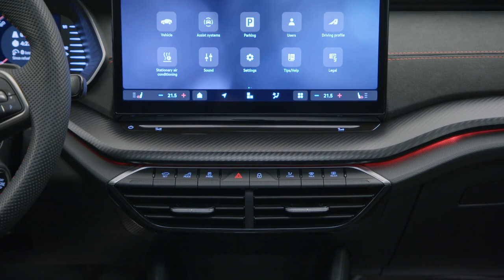Skoda Octavia vRS : une nouvelle allure et + chevaux pour le my 2024